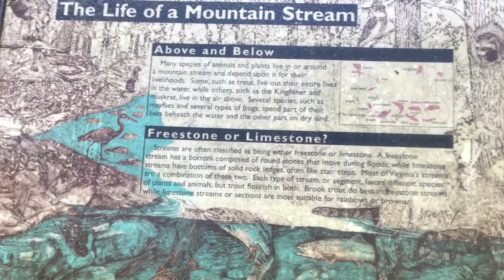Day 54 Dixie & Neil on the 2018